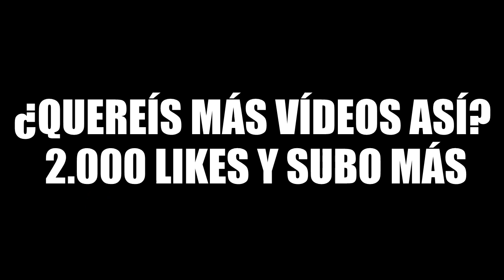GTA V ONLINE | TROL " TOCANDO LOS COJONES A YOUTUBERS GTA 5 " - Markos Micz Gritando | Galgo96ESP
➜ Canción Vídeo: Kaffein - All That She Wants [Electro]
➜ Miniaturas: Todas las miniaturas están realizadas por mi.